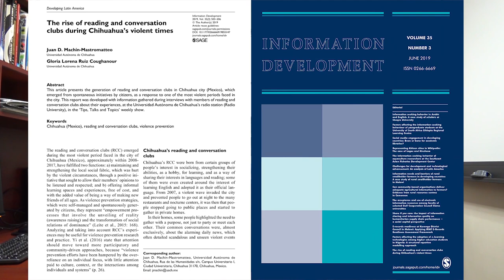Clubes de lectura y conversación durante los tiempos violentos de Chihuahua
Me acompaña Gloria Ruiz para conversar sobre nuestro artículo: Machin-Mastromatteo, J.D. y Ruiz, G. (2019). The rise of reading and conversation clubs during Chihuahua’s violent times. Information Development, 35(3), 503–506.